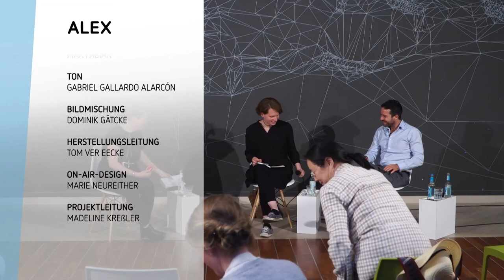Digitaler Salon: Keeping up with the Gatekeepers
Seit dem Inkrafttreten der EU-Datenschutzgrundverordnung (DSGVO) vor vier Jahren legen die EU-Regulator*innen neue gesetzliche Rahmenbedingungen für die Organisation des digitalen Zeitalters fest. Aktuelle Beispiele sind der Data Act (Februar 2022), der Data Governance Act (November 2020) und der Digital Markets Act (März 2022): Sie sollen das „Teilen“ von Daten zwischen privaten und öffentlichen Akteur*innen zum Wohle der Gesellschaft erleichtern und die Marktmacht der bisherigen Gatekeeper eingrenzen. Doch wie innovativ sind diese Regulierungen wirklich, wenn sie mit anderen Kontrollmechanismen, wie dem Datenschutzrecht, dem Wettbewerbsrecht oder dem Urheberrecht, zusammentreffen?

Die Moderatorin Katja Weber (radioeins, Deutschlandfunk Nova) diskutiert unter anderem mit:

Aline Blankertz, angewandte Ökonomin mit einem Schwerpunkt auf Daten und digitalen Märkten. Aktuell ist sie Co-Chair der SINE Foundation, eines gemeinnützigen Think-and-Do-Tank für Datenkollaborationen.

Bart de Witte, Befürworter einer Demokratisierung des Gesundheitssystems. Als Gründer der gemeinnützigen Hippo AI Foundation verfolgt er das Ziel, die Gesundheitsbranche auf offene Technologien, offene Daten und KI-Standards sowie Interoperabilität umzustellen.

Max von Grafenstein, Professor im Rahmen des Einstein Center Digital Future (ECDF) für „Digitale Selbstbestimmung“ am Berlin Career College der Universität der Künste (UdK) und Ko-Leiter des Forschungsprogramms „Daten, Akteure, Infrastrukturen: Governance datengetriebener Innovation und Cybersicherheit“ am HIIG.

Die Einführung übernimmt Vincent Hofmann. Er ist als wissenschaftlicher Mitarbeiter im AI & Society Lab am HIIG und beim Leibniz-Institut für Medienforschung tätig. In seiner Arbeit befasst er sich mit dem Themenfeld der Plattform Governance.